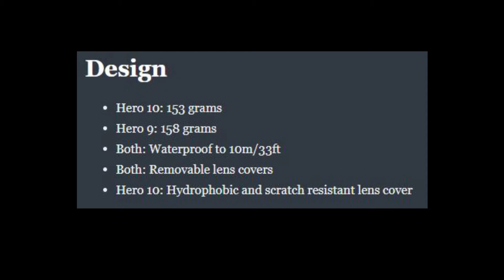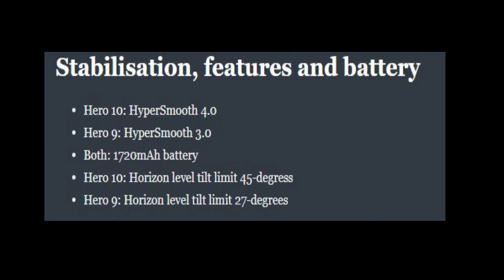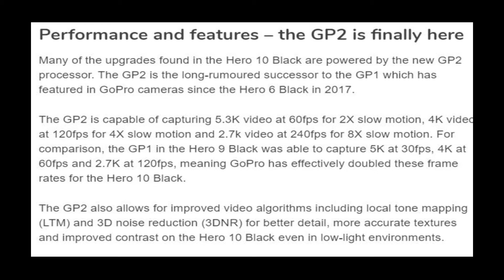Hero9 vs Hero 10 Quick Differences | Which one is best Hero 9 or Hero 10 | Hero 10 Specifications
Dear Viewers,

These all are videos shot at 5k mostly on Hero 9.

1. - 5K Cinematic Sankar Ghola
2. - Dheer Bill 5K Cinematic
3. - 5K Cinematic Shooting Range Bongaigaon
4. - 5K Cinematic Nature of Assam

Insta I'D - sandeeproymandal

Sandeep Mandal